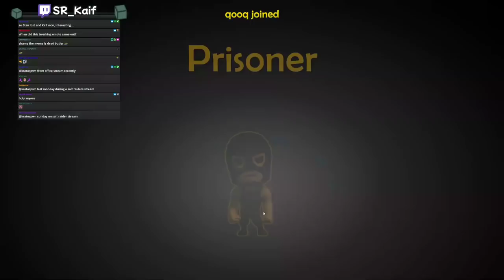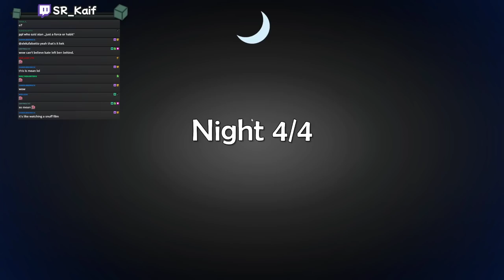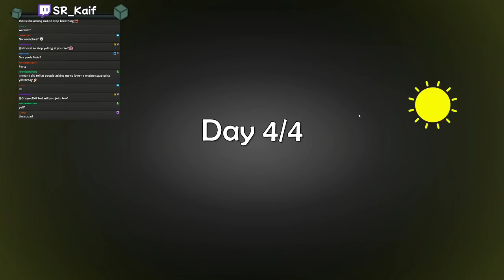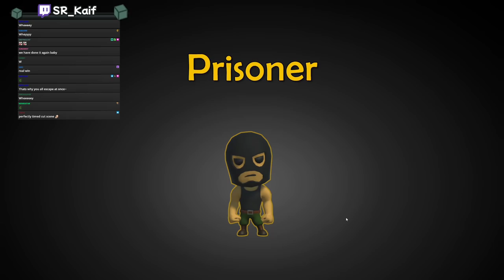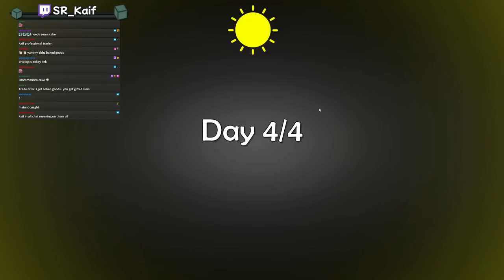ESCAPE WAS SO CLOSE | Prison Life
Timestamps by Ka1ns
Time Stamps:
0:00 Prisoner
16:26 Guard
32:59 Guard
51:31 Prisoner
58:21 Prisoner
1:14:47 Prisoner
1:31:17 Prisoner
1:44:24 Prisoner
2:00:58 Prisoner
2:17:24 Prisoner
2:30:03 Prisoner
2:42:01 Prisoner